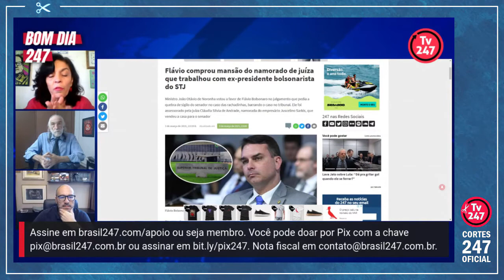“OS BOLSONARISTAS ERAM MESMO CONTRA A CORRUPÇÃO?” | Cortes 247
Cynara Menezes é jornalista, editora do Socialista Morena e comentarista na TV 247. Já passou por redações do Jornal de Brasília, Folha de S. Paulo, Estadão, IstoÉ, Veja, Carta Capital, entre outros.